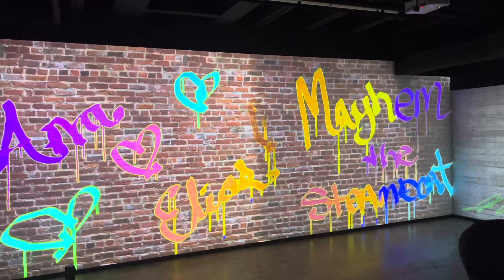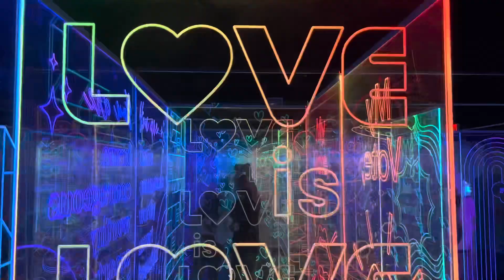Surprise Date in San Antonio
Join me on this surprise date for my ￼￼fiancé. Remember the little things, and remember to always go on random dates. Let’s check out the spots together. ￼hopscotch